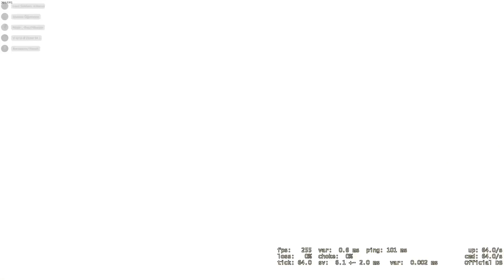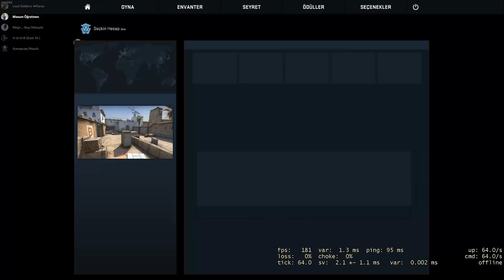KUMBEK İZ RİIL! ŞAHANE GERİ DÖNÜŞ BİR REKABETÇİ MAÇI!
WHAFF İLE BEDAVA GEM KAZANABİLİRSİNİZ LİNK AŞAĞIDADIR!

KANAL FACEBOOK SAYFAMI BEĞENİRSENİZ SEVİNİRİM.